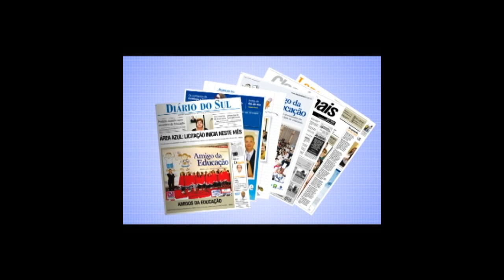2ª Copa ATN de Natação, Troféu Cidade de Tubarão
TUBARÃO -- Os clubes de Campo e 29 de Junho foram os campeões da segunda etapa da 2ª Copa ATN de Natação, Troféu Cidade de Tubarão. A competição, organizada pela Associação Tubaronense de Natação (ATN) com apoio da prefeitura, ocorreu neste sábado. Ao todo, foram disputadas 46 provas, com a participação de 94 atletas de seis equipes de Tubarão e região.

A Copa ATN, dividida em três etapas, é disputada nas categorias pré-mirim (sete e oito anos), mirim (nove e 10 anos), petiz (11 e 12 anos), infantil (13 e 14 anos), juvenil (15 e 16 anos) e júnior (17 e 18 anos). A pontuação é dividida em dois grupos de categorias: do pré-mirim ao petiz (sete a 12 anos) e da infantil ao júnior (13 a 18 anos).

Nesta segunda etapa, na categoria do grupo pré-mirim a petiz, o vencedor foi o Clube de Campo, seguido pelo Clube 29 de Junho. Já na outra categoria, do infantil ao júnior, as posições se inverteram. Além da competição, foram arrecadados donativos que foram doados à Sociedade Tubaronense de Amparo aos Necessitados (Stan).